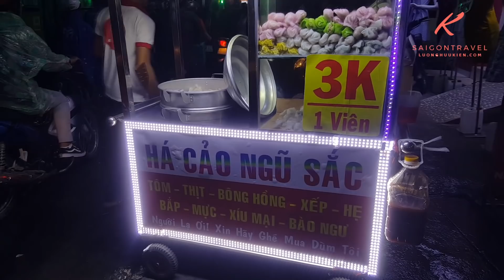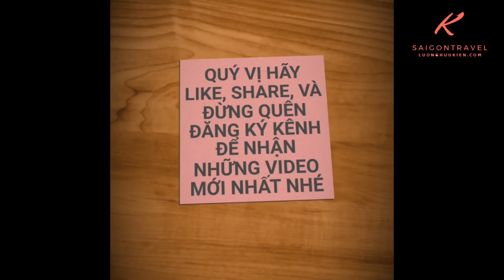BẤT NGỜ VỚI EM TRAI SÀI GÒN BÁN HÁ CẢO NGON NHỜ BÍ QUYẾT LÀM NƯỚC SỐT | saigon travel Guide